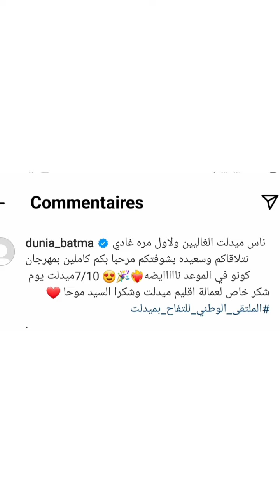رغم ازمتها مع زوجها محد ترك سهرة دنيا بطمة بمدينة ميدلت نايضة❤️‍🔥استقبال ملكي dounia batma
سهرة دنبا بطمة بميدلت
الملتقى الوطني للتفاح ميدلت دنيا بطمة جمهور دنيا بطمة لايف دنيا بطمة
اغاني دنيا بطمة
رقص دنيا بطمة استقبال دنيا بطمة حفل دنيا بطمة عرس مغربي دنيا بطمة مشاهير المغرب مشاهير عرب اغنية مغربية دنيا بطمة كشكول شعبي دنيابطمة صوت الحسن دنيا بطمة النشيد الوطني دنيا بطمة
دنيا بطمة في ملتقى التفاح بميدلت